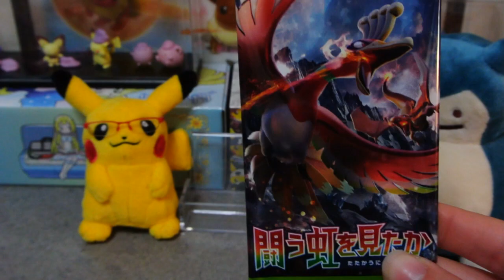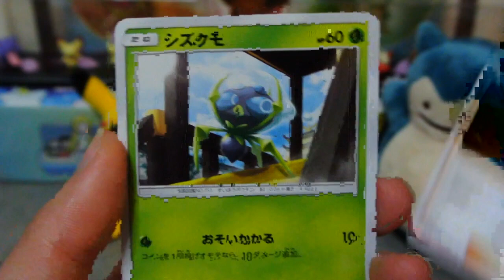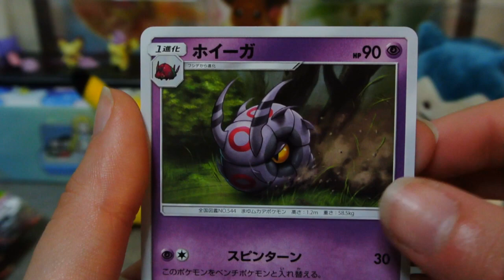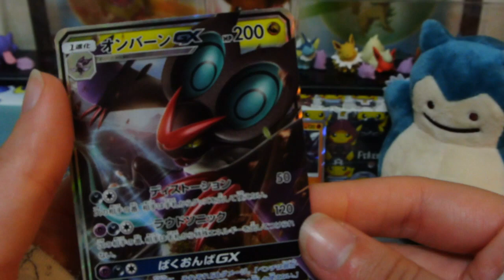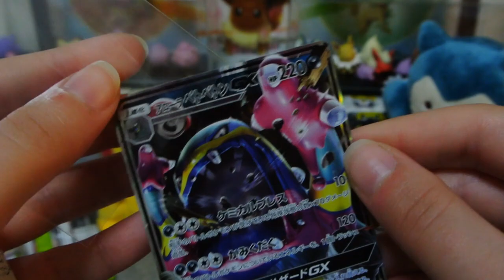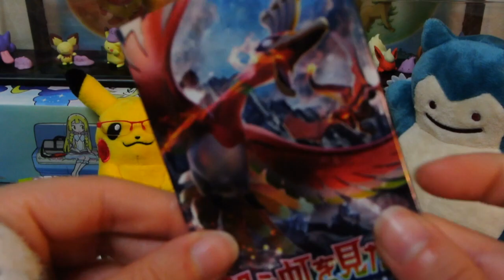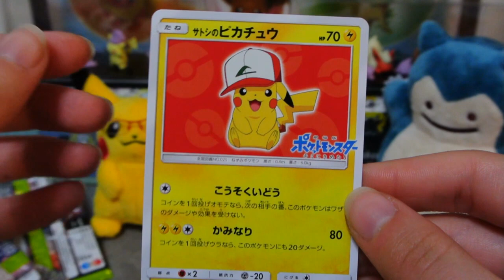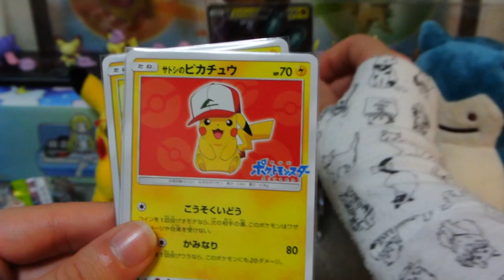Hunting for Charizard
Trying to find that Charizard GX! I need it in my life.